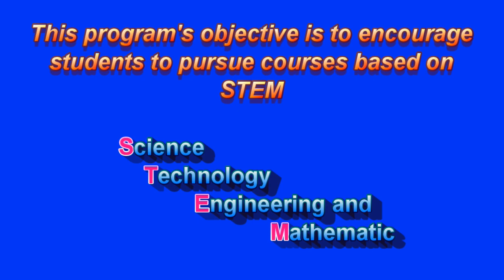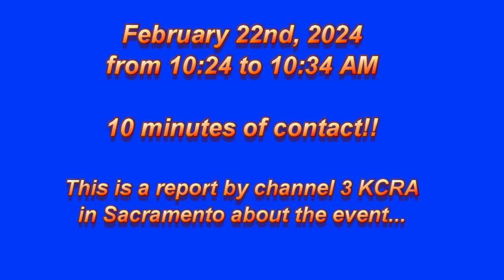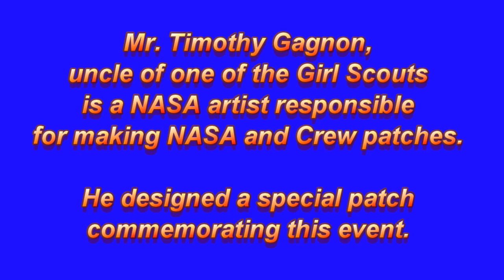KCRA GS Report English Final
On February 22, 2024, Heart of Central California Girl Scout Troops 1089, 917, 793, and 1105 spoke to and asked questions of crew member and American Astronaut Jasmin Moghbeli KI5WSL as she flew over at 17,000 mph and 250 miles above the Earth's surface.  Jasmin works on the International Space Station with other astronauts and took time out of her busy day to answer the Girl Scouts questions. All went well, and the Girl Scouts had about 10 minutes to speak to Jasmin via what's called a direct connection - radio to radio. River City Amateur Radio Communications Society members and friends facilitated the contact with HAM radio gear setup at Heart of Central California Girl Scout Headquarters.